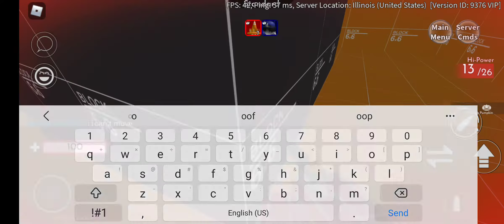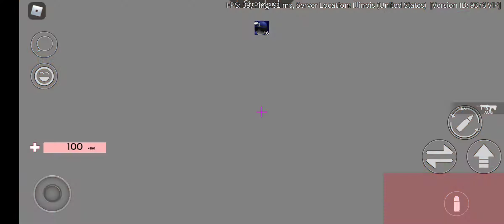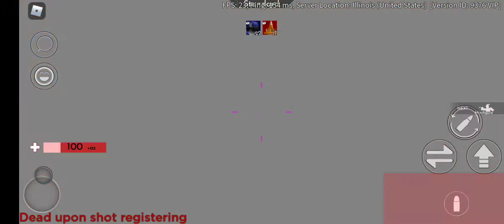1v1ing a fan in Roblox Arsenal!!!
check put my arsenal Playlist I just made
 and sub to Tanqr and FeralDarrellPlays